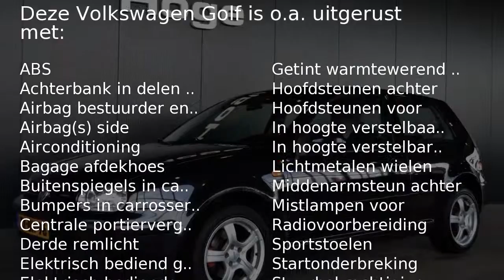Volkswagen Golf 1.9 TDI HIGHLINE Airco Licht metaal Inruil mogelij